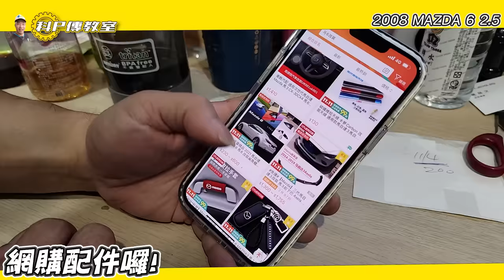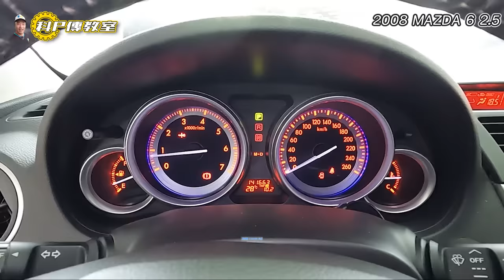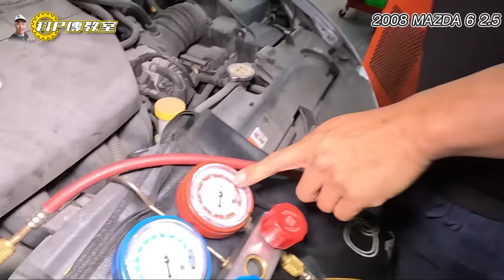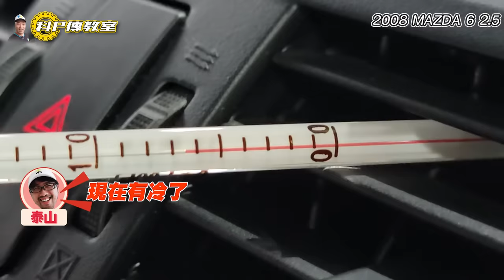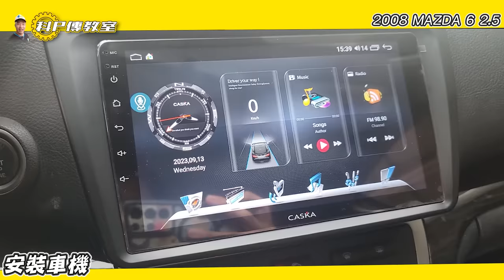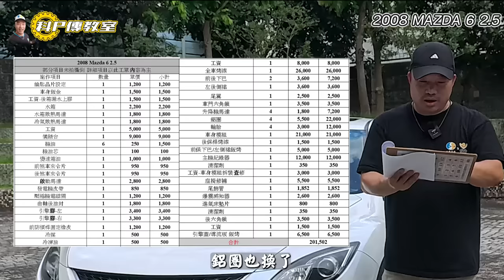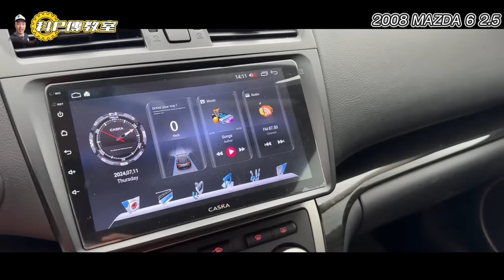【科P傳教室 EP236】小陳搖頭，科P想棄坑，預算又爆表了！/2008 Mazda6 2.5【愛車大改造】